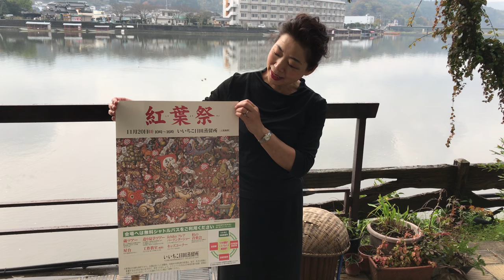いいちこ日田蒸留所 紅葉祭 2016 本日開催中です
11月20日(日)10時～16時 いいちこ日田蒸留所 [入場無料]

会場へは無料シャトルバスをご利用ください
日田蒸留所の駐車場は数に限りがございます。

蔵ツアー
蔵に入り焼酎造りを体験できます。
所要時間／６０分・定員制
(要当日予約)

屋台
有料・数量限定お早めに！

造り見学ツアー
見学経路にて焼酎造りを説明致します。
お子様連れの方へオススメ。
所要時間／約３０分・定員制（要当日予約）

工作教室（無料）
どんぐりとまつぼっくりを使った工作。

iichiko フレアバーテンダーショー
いいちこを使ったカクテルショー。

キッズコーナー
スタンプラリーもあります。

杜の音楽界
地元や大分県内外で活躍中の演奏者によるコンサート

いいちこ日田蒸留所

※飲酒は２０歳を過ぎてから。お酒はおいしく適量を。妊娠中は授乳期の飲酒は、
　胎児・乳児の発育に影響するおそれがありますので、気をつけましょう。
　ドライバーの方および未成年の試飲・飲酒はお断りしております。
　ペットを連れてのご入場はご遠慮ください。

１０分間隔でシャトルバス巡回運行

いいちこ日田蒸留所・大分県日田総合庁舎・日田市役所・日田駅
シャトルバスは会場と各発着場を巡回運転いたします。
待ち時間は交通状況により変わる場合があります。